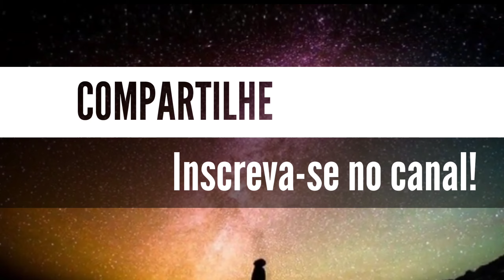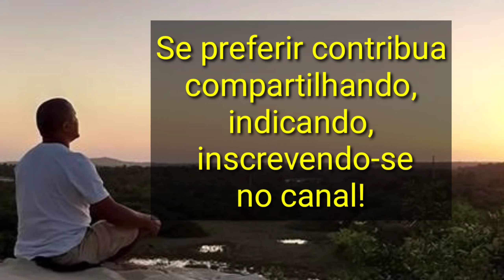MANTENHA DISTÂNCIA : O TEXTO MAIS DESCONCERTANTE DE KRISHNAMURTI na tradução de ALSIBAR PAZ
Esse texto que é uma PROSA/POÉTICA foi tirada do livro " Krishnamurti´s NOTEBOOK, que em português foi traduzido por " O Diário de Krishnamurti" (mas que infelizmente não traz esse texto). É um texto desconcertante e atípico do estilo Krishnamurtiano. Já existe uma tradução dele em português, mas resolvi fazer a minha própria.
ERRATA: no vídeo eu escrevi que o texto é do dia 07 de Maio de 1962. Na verdade, é de 02 de Março de 1962. Infelizmente, quando fui ver o erro já o havia postado.

ATENÇÃO:

O LINK do ESTUDO desse poema, que fiz ao VIVO, está no link abaixo:

Quer participar do grupo de Mentoria para o Despertar pelo Whatsapp? As contribuições são voluntárias. Adicione: 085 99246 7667. E para pedir o meu livro Lúmina- A Jornada do Despertar é pelo mesmo número.

Link para adquirir o livro Lúmina - A Jornada do Despertar de Alsibar Paz: